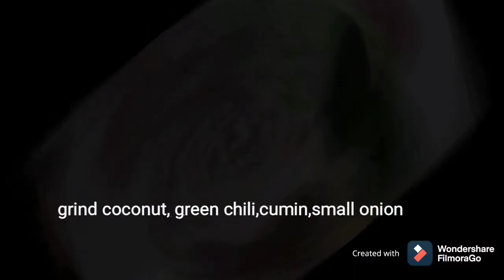Sambar,paruppu kulambu,paruppu rasam